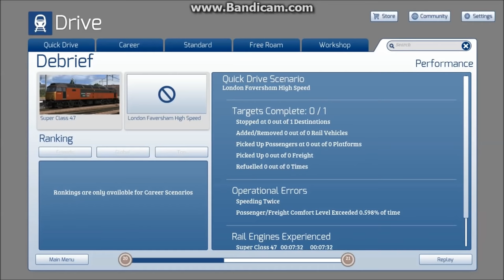TS 2017 | The Super Class 47 Fails!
I turned off dynamic lighting to make the game less laggy